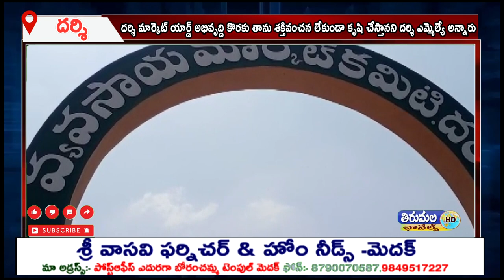దర్శి మార్కెట్ యార్డ్ అభివృద్ది కొరకు తాను శక్తివంచన లేకుండా కృషి చేస్తానని దర్శి ఎమ్మెల్యే అన్నారు.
దర్శి మార్కెట్ యార్డ్ కార్యాలయంలో నూతన పాలకమండలి సమావేశంలో ఆయన ముఖ్య అతిథిగా పాల్గొని ప్రసంగించారు